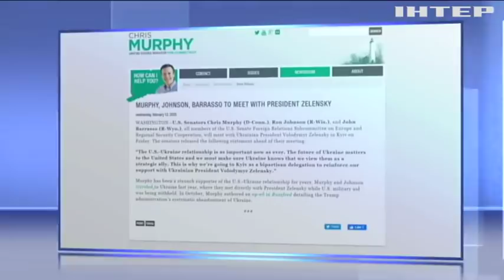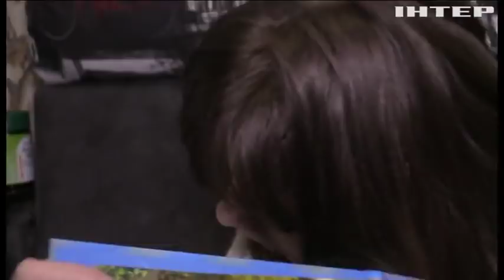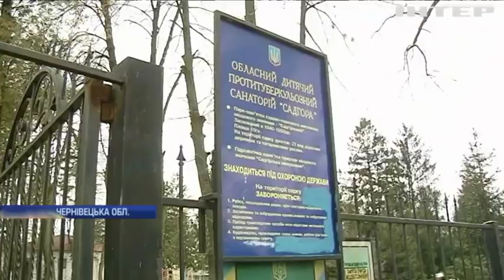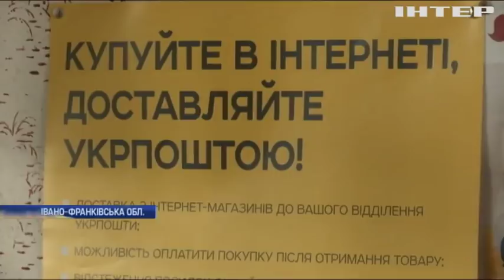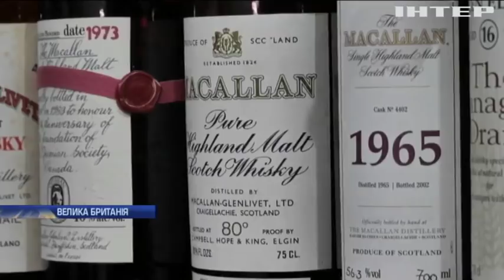Новости 12:00, выпуск за 14 февраля 2020 года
Головні події на цю годину:
Війна в Україні, "Північний потік" і коронавірус. У Мюнхені стартує безпекова конференція;
День Валентина - як привід нагадати про проблеми. Велоакція у столиці;
Наочне свідчення кліматичних змін. В Антарктиді відколовся велетенський айсберг